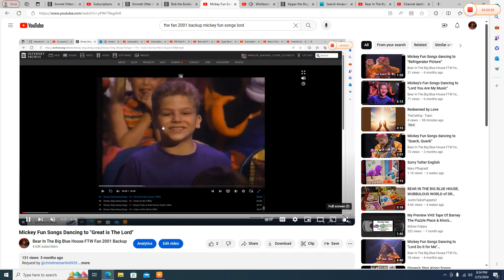Mickey Fun Songs dancing to "Home on The Range"